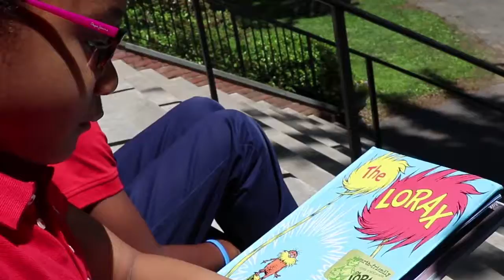ChaseReads 'The Lorax' ~ Chapter Two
So just where is the Lorax? Did he vanish into thin air?
And why in the world should anyone care?

Chase kids Kylie and Jaeden will relay what seemed bleak,
They've tracked down the Once-ler; convinced him to speak.

Check back next Thursday to retrieve the Whisper-ma-Phone,
And the tale of the Truffula Trees will be known.